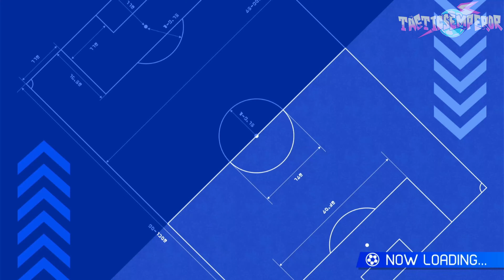Inazuma Eleven Victory Road Versus Death Zone - Playtrough 4K 60 FPS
Welcome to TacticsEmperor! 🎮⚽️

Here, we upload everything related to Inazuma Eleven – from gameplay videos and character analyses to the latest news and fan theories. We're excited to announce that we'll be streaming new information about the upcoming Inazuma Eleven Victory Road game! Join us as we explore the thrilling adventures of Haru Endou and Unmei Sasanami.